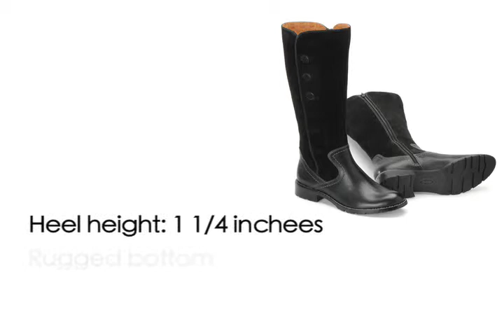Womens Boots, Sofft Boots, Sofft Bergamo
An equestrian-inspired boot designed with hand-burnished underlain buttons.

    * Offered in textured leather and suede combinations
    * Hand-burnished leathers reveal underlain buttons
    * Full-length inside zipper
    * Rugged welted construction
    * Heel Height: 1 ¼ inches